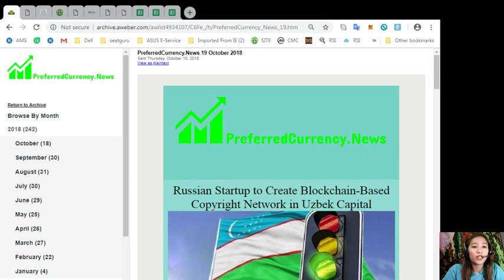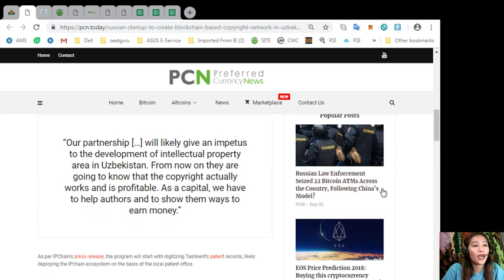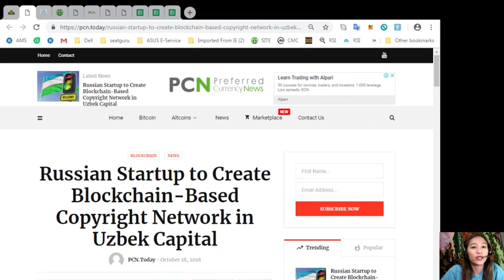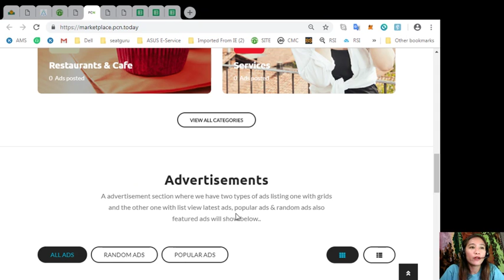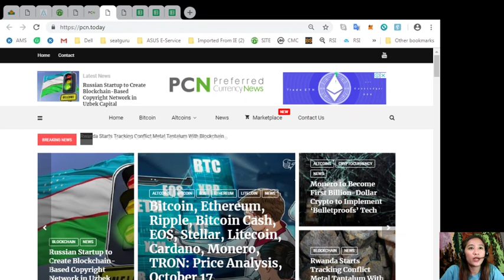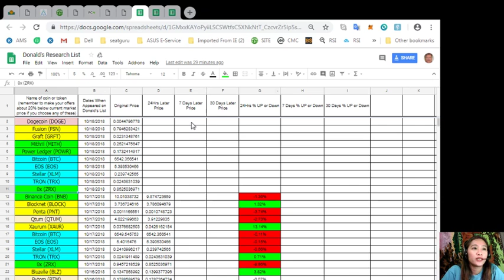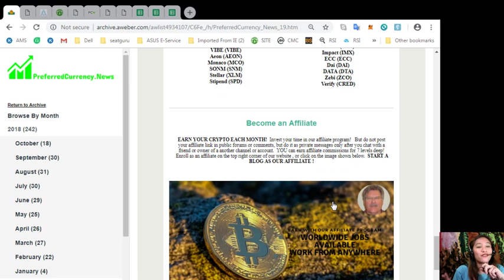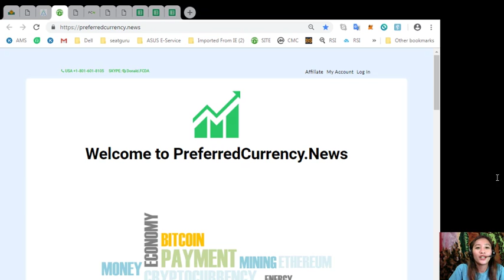PCN TODAY: Russian Startup to Create Blockchain-Based Copyright Network in Uzbek Capital